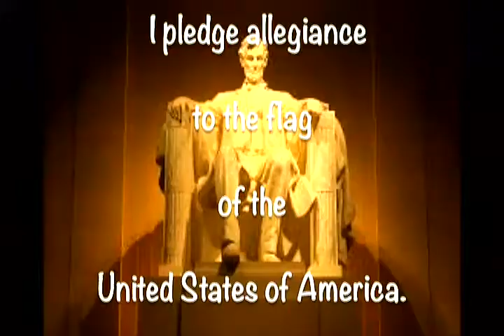LML 2 20